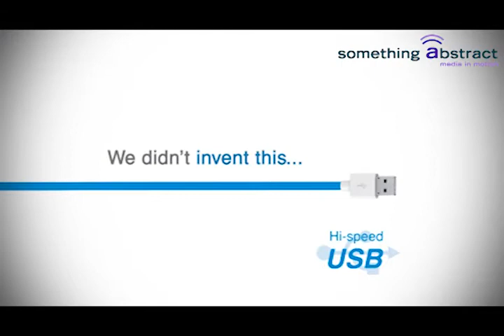Iphone/Smartphone/Pad portable battery pack - fits most smart devices - shipping now!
This superb product allows you to ensure that your smart devices are always available for use. iPhones, iPads, Android phones and tablets are all wonderful devices but the battery power in them does run down quickly. Using this superb battery pack, you can ensure that your smart device are always ready for use. Comes complete with special patented cable which fits iphone, ipad, touch, micro USB and mini USB.